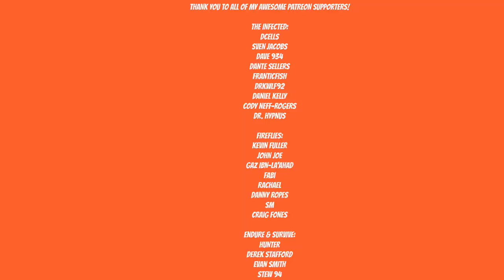GHOST OF TSUSHIMA - SERVANT OF THE PEOPLE - PART 9 - Walkthrough - Sucker Punch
Artist: DEgITx
Song: Grim Reaper (feat. Matty M.)
DEgITx
Matty M.

a servant of the people
a servant of the people mission
ghost of tsushima a servant of the people
GHOST OF TSUSHIMA
Sucker Punch
Sucker Punch Studios
Ghost of Tsushima Gameplay
Ghost of Tsushima e3 2018
Ghost of Tsushima gameplay reaction
reaction video
reaction
playstation
playstation state of play
playstation state of play ghost of tsushima
ghost of tsushima teaser
ghost of tsushima teaser reaction
state of play
state of play 2019
ghost of tsushima official trailer
ghost of tsushima official trailer reaction
ghost of tsushima reaction
gaming
gamer
gaming news
ghost of tsushima release date
reaction ghost of tsushima
gathering storm
Infamous
Infamous second son
heavenly sword
heavenly strike
heavenly strike mission
The broken blacksmith
a healer's touch mission
a healer's touch